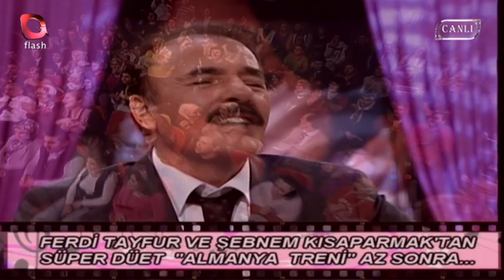FERDİ TAYFUR - HUZURUM KALMADI | Canlı Performans 05.12.2009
FERDİ TAYFUR - HUZURUM KALMADI | ŞEBNEMCE  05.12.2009

Huzurum Kalmadı Şarkı Sözleri:

Bilsen uzaklarda, kimler ağlıyor?
Gelemem sevdiğım, felek koymuyor.

Gurbet eller bana, bir mesken oldu.
Gelemem sevdiğim, kader bağlıyor.

Huzurum kalmadı, fani dünyada.
Yapıştı canıma, bir kara sevda.

Bu hasretlik bizi, çürütecek mi?
Bir gün ağlatmayıp, güldürecek mi?

Yoksa kavuşmadan, bizi yaradan.
Şu gurbet ellerde, öldürecek mi?

Huzurum kalmadı, yalan dünyada.

ŞEBNEMCE PROGRAMINDA ŞEBNEM KISAPARMAK'A KONUK OLAN BÜYÜK USTA FERDİ TAYFUR, KENDİSİYLE ÖZDEŞLEŞEN HUZURUM KALMADI ADLI ESERİNİ CANLI SESLENDİRDİ... KEYİFLİ SEYİRLER...